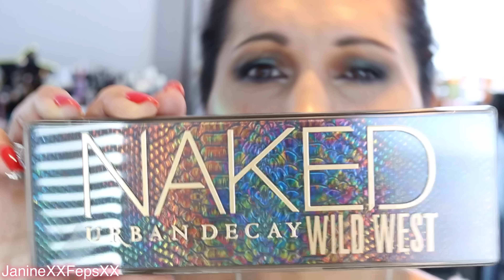GREEN EYESHADOW MAKEUP | FULL GLAM MAKEUP TUTORIAL 2021 | NEW MAKEUP 2021 | LIFE AND BEAUTY OVER 40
Create a Striking Green Eyeshadow Makeup Look with this Full Glam Makeup Tutorial for 2021. Explore new makeup trends and techniques for an updated and fresh appearance. Perfect for life and beauty over 40, empowering you to embrace your age with grace and confidence

Hi my Gems!   I hope I can inspire and help my Over 40s to Look and Feel Great Over 40 and of course our Health and Beauty Over 40, and How to do Makeup Over 40 and just how to love being Over 40!

Today I created this awesome smokey greeny slightly browny eyeshadow makeup look using the new Urban Decay Naked Wild West Palette.  I love this palette!  Its gorgeous, you can create so many different looks using this palette and to be honest all of the Urban Decay Palettes - which reminds me - I must start doing some looks using my oldies but goodies!  Its the perfect new makeup for 2021 and today I went full glam makeup for 2021.  I also used the Kaleidos Highlighter Space Age Prophecy which I am inlove with.  I also have transitioned from using my Iphone to my new camera, so please be kind while I learn everything (this was first video on my camera!), thanks my peeps, and I hope you enjoy xx

Thankyou for watching my video, I hope you enjoyed it as much as I enjoyed making it for you!

Hi my Gems💎  Thanks for supporting my channel and I love helping us Over 40s feel youthful and glowy!  I believe that no matter what age we are we can age in reverse.  My channel is all about inspiring skincare and trying new skincare products, luxury skincare products for mature skin, luxury beauty products worth the money, the best skincare for over 40 and also the best anti aging skincare for over 40, lifestyle vlogs and chit chats, the best makeup for Over 40s and easy makeup tutorials for everyone.  I also love health and fitness for over 40s and trying new makeup products and trying new skincare products.  I also love talking about general life Over 40 as an everyday mum, the ups and downs of life but all in all trying to keep positive and having a young outlook on life.  All to make my beautiful Over 40s look and feel great Over 40 and for our Life and Beauty Over 40!

Below is a description of all the products I used today - note that I havent added links as I buy my products in New Zealand so it wouldnt be any good to any wider audience but you can always google the products from whatever country your in 😀

Giorgio Armani Luminous Silk Foundation in Shade 6.5
KKW Beauty Concealer in Shade 8
KKW Beauty Bake Powder
Urban Decay Naked Wild West Eyeshadow Palette
KKW Beauty Undereye Brightening Powder in Shade 2
Charlotte Tilbury Airbrush Flawless Finish Powder
Hourglass Ambient Lighting Palette Volume 2
Anastasia Beverly Hills Brow Whizz in Dark Brown
Pat McGrath Permagel Eyeliner in Black
Rare Beauty Melting Cream Blush in Nearly Apricot
Kaleidos Highlighter in Space Age Phrophecy
Urban Decay Ultraglow Setting Spray
Surratt Eyelash Curlers
Surratt Relevee mascara
Anastasia Beverly Lip Gloss in Honey Diamonds